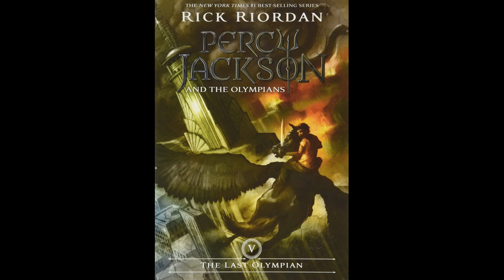The Last Olympian Chapter 11: We Break A Bridge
Here is the next chapter and I believe that we're halfway done with this book already! I know it feels like a long time but I can't wait to see what the spin-offs have to show! lol

I hope y'all enjoy! (and I meant to upload this yesterday but 24hrs later, and it says "Pending" so I call shenanigans on that and hopefully this time it'll work!)